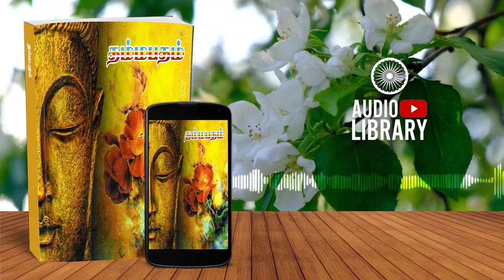தம்மபதம் | Dhammapadam | PAL WAGEY - Audiobook